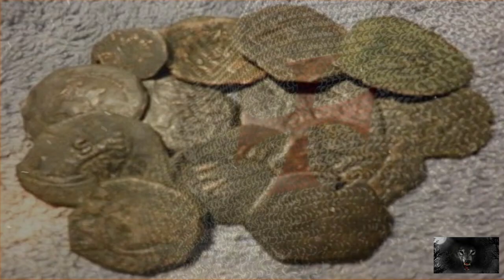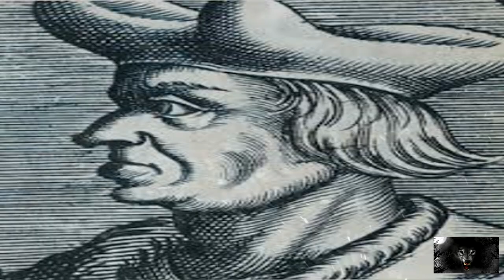La Orden De Los Caballeros Templarios 2ª Parte